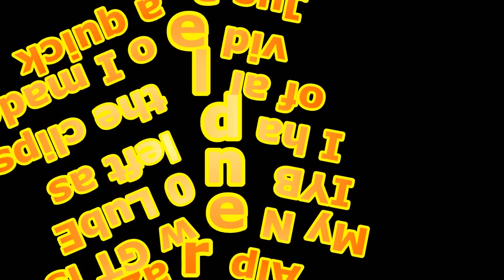Final n0 LubE Needed! Ep.3 (IYB n0 LubE Clips)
Just the rest of any decent randoms I had left on my laptop. Enjoy! I love you all. I do this for my subs,if it wasnt for you what would it be for?

All footage is property of Epic Games Studios And Musical Artists Who My Or May Not Have Contributed To This
For 100% DOPE Hip-Hop & Production Work Check Out -Real Talent Entertainment- (RTE) @